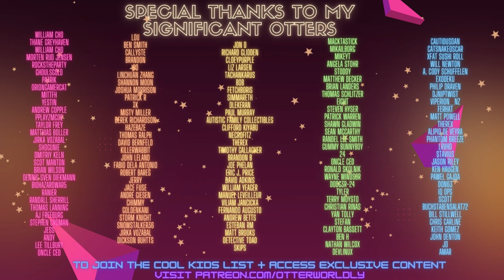I Expect You To Die 3 | Opening Credits + Level 1: KILLER ROBOTS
The greatest VR franchise is back! Here is the first level and opening credits of I Expect You To Die 3: Cog In The Machine , releasing August 17th on Meta Quest!